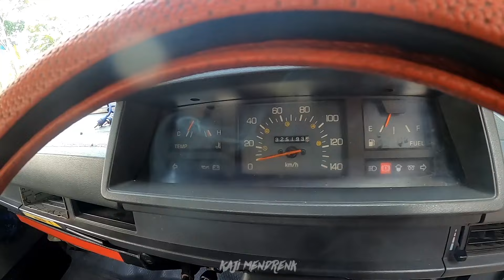New Mendrenk 03